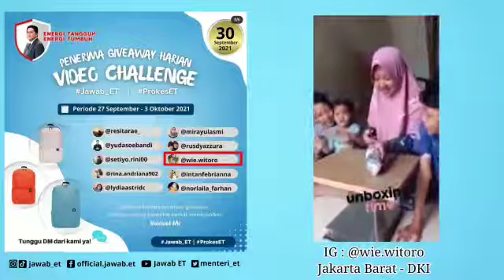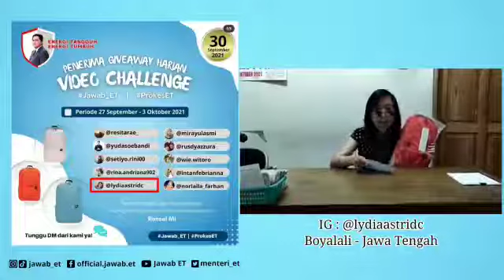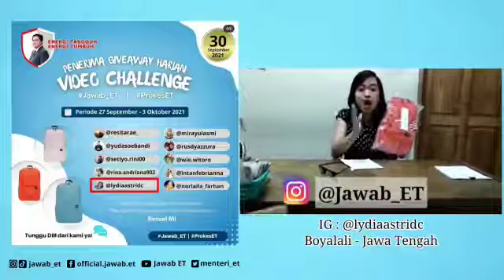Alhamdulillah🤲🤲 Dapat Rejeki Dari Jawab_ET. Bikin kita Ngiler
Selamat buat akun IG :@wie.witoro Dari Jakarta Barat, DKI

Akun IG @iydiaastridc Dari Boyolali, Jawa Tengah

Kuis
Periode: 27 - 03 Oktober 2021